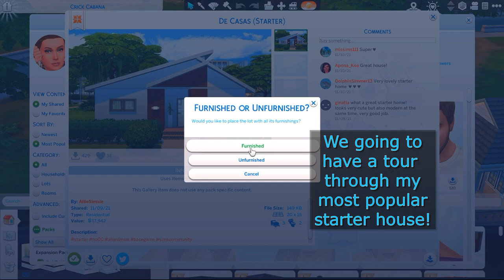My famous starter house Tour - Da Casa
This is my most famous starter house and has been downloaded so many time that I decided to give a tour through the house! You can download my House on the Sims 4 gallery. My ID is AllieSimsie or you could download from the link and add the tray files to your game!